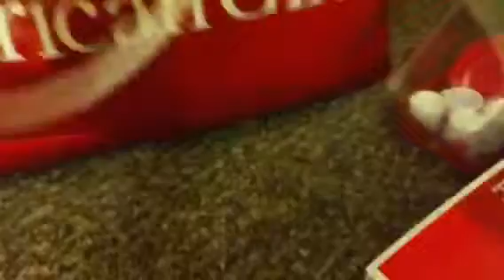what I got at the AGP LA!!